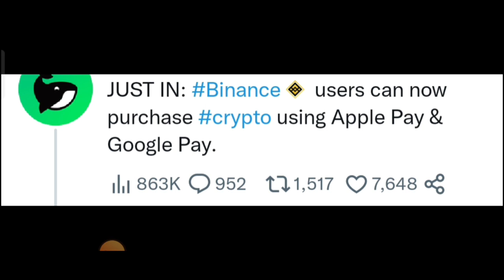🔴 Crypto में सरकार का दबाव 🤔 ? Cryptocurrency! crypto News !! Wazirx !! Coindcx !! Bitbns !!